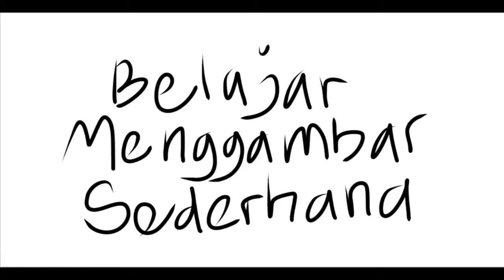Monyet Lucu, Cara Menggambar di HP Android Tanpa Stylus, Ternyata MUDAH ( Ibispaintx for beginners )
Belajar menggambar monyet lucu dengan mudah.

Comment bebas, thanks..